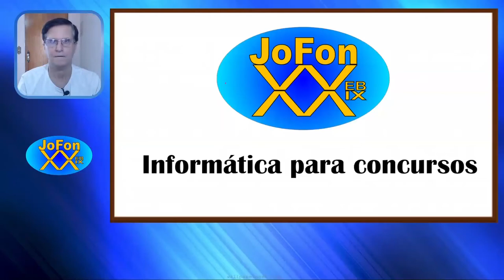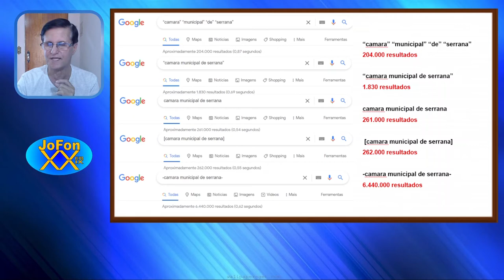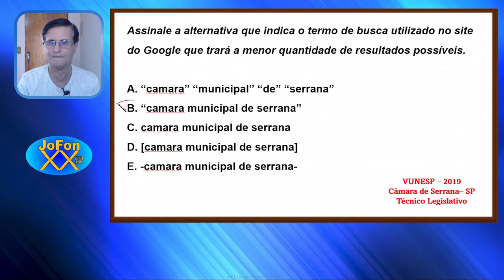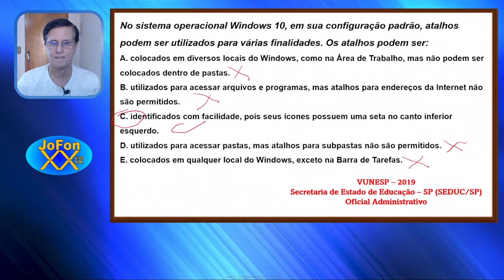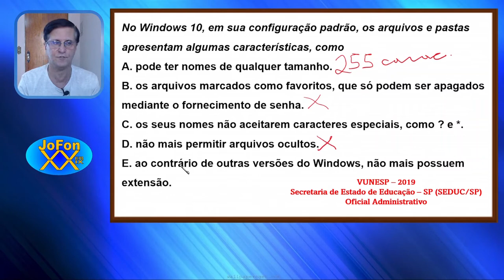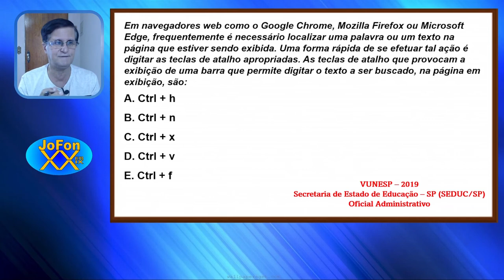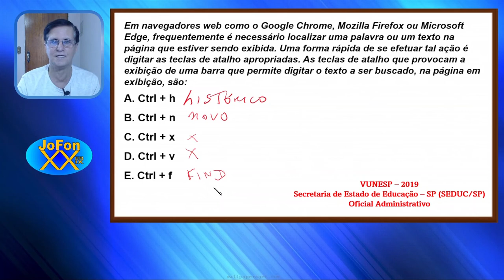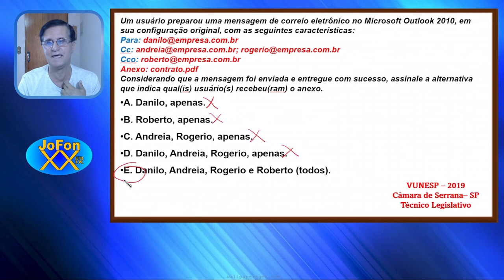Questões de Informática para Concursos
Você vai prestar algum concurso?
neste vídeo resolvo 5 questões de concursos anteriores.

Para ver todos os vídeos da série, acesse a playlist "Concursos" no canal
E não deixe de dar um LIKE neste vídeo.

José Fonseca